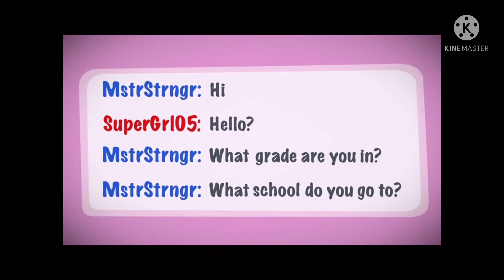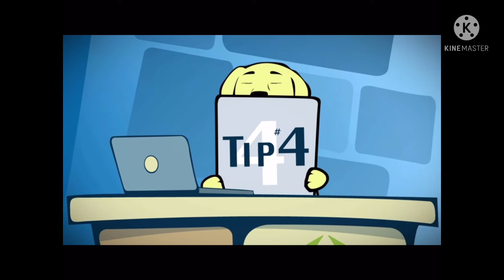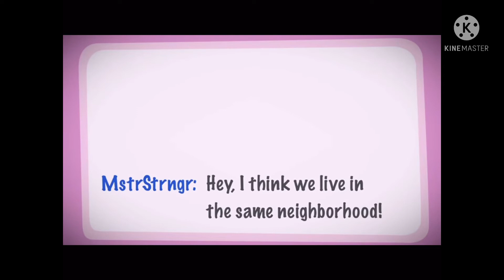B4U click YTP: Dog hacks every user on the internet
I do not support anything against the laws in my ytps